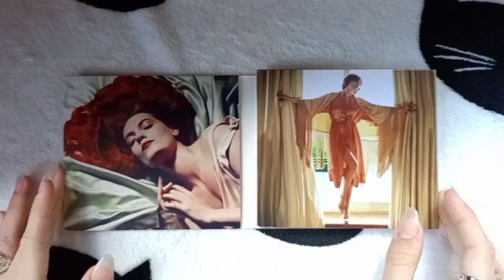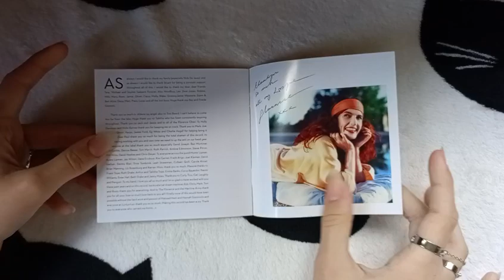Florence + The Machine - Ceremonials (2CD Deluxe Edition) / CD UNBOXING /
Unboxing of Florence's Deluxe Edition of Ceremonials on CD
I got it for $7